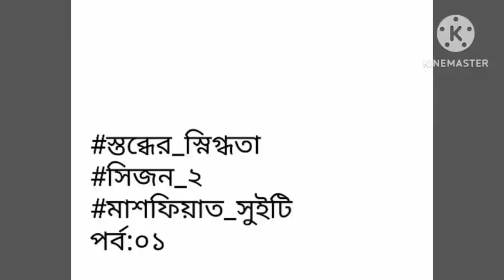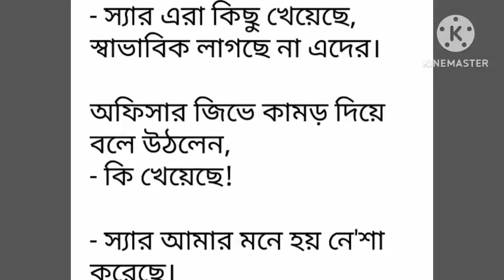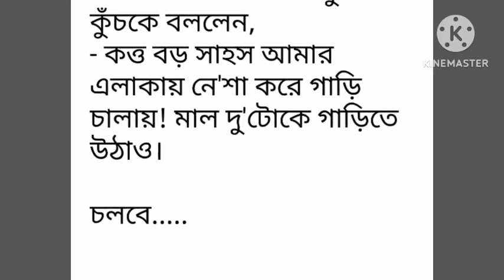স্তব্ধের_স্নিগ্ধতা সিজন-২#পর্ব-সূচনা# Part-04# না পড়লে মিস করবেন।Love kahini.লেখিকা_মাশফিয়াত_সুইটি